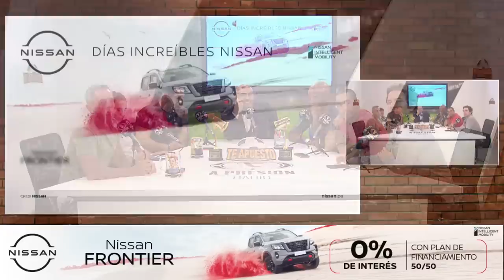¡MUEVE SUS FICHAS! Juan Reynoso con novedoso esquema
El estratega peruano sorprende en la práctica de la 'Bicolor' tras proponer un once sin Lapadula. ¿La sorpresa? Raúl Ruidíaz.

Juega con Te Apuesto y escoge a tu favorito para llevarse el apertura aquí ➡️